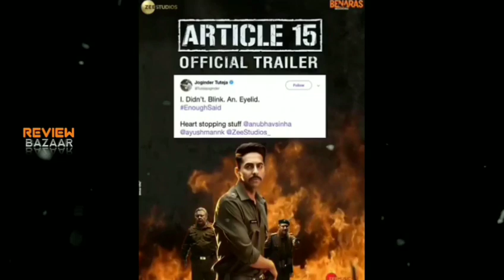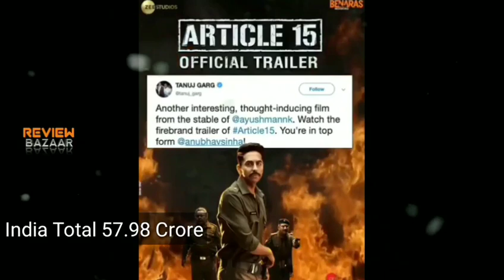War Movie Trailer ,War 1st Day Box Office Prediction, 30 Box Office Collection,Hrithik Roshan, Tiger